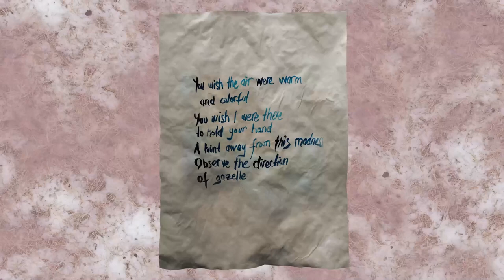BOTTLE - Full Game Walkthrough Gameplay & Ending (No Commentary Playthrough) (PC 2016)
BOTTLE Full Game Walkthrough Playthrough Gameplay & Ending (No Commentary)

Bottle is a short game which you play as a man of solitude. In the game as you walk through the path, you see the visions of a woman and read the notes she leaves to you.